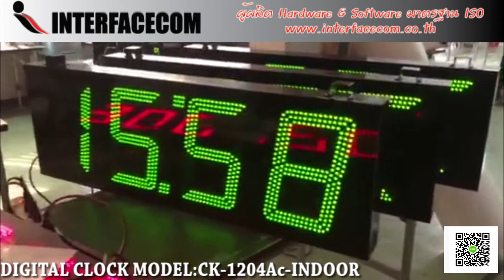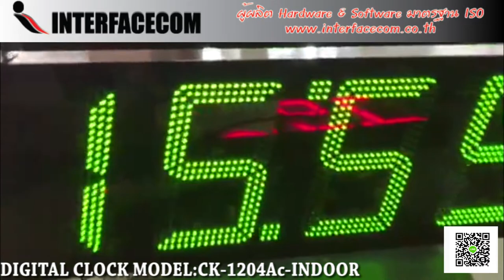534-REVIEW DIGITAL CLOCK MODEL:CK-1204A-PVC